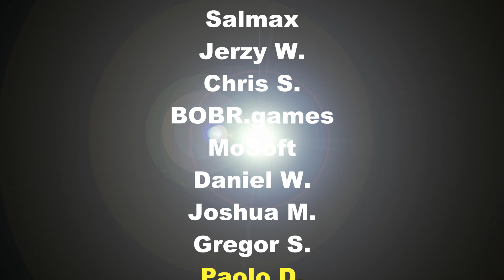Commodore 64 -=Galaxian: Return of Compressed Poo-Balls!=-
Saberman&IndieRetroNews.com present: Galaxian: Return of Compressed Poo-Balls!

Credits :
Code: Holy Moses of Raiders of the Lost Empire
Music: Linus of Censor Design, Fossil, MultiStyle Labs, Performers
Graphics: Holy Moses of Raiders of the Lost Empire
Idea: Holy Moses of Raiders of the Lost Empire

Dariusz O.
Tomasz M.
Volker T.
LiqMatrix
Dawid P.
maciejza
Mariano D.
Marcin L.
Salmax
Jerzy W.
Chris S.
BOBR.games
MoSoft
Daniel W.
Joshua M.
Gregor S.
Paolo D.